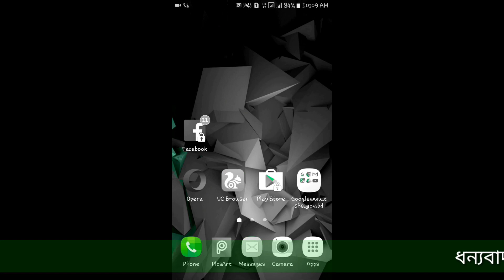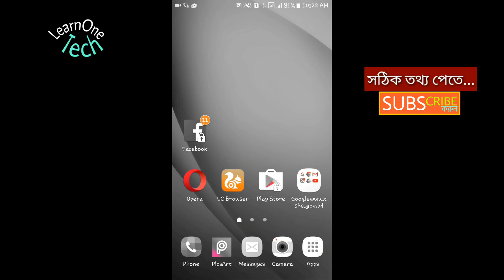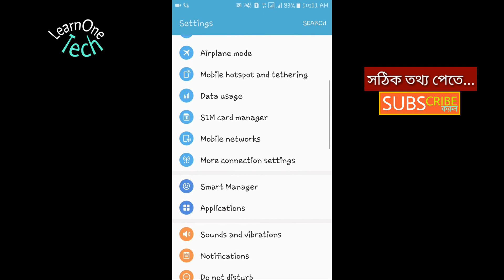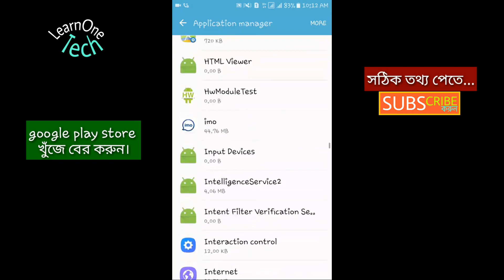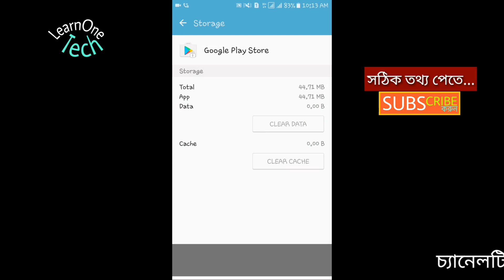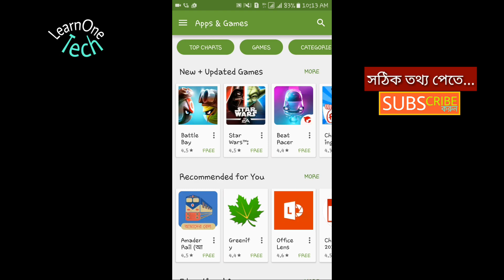[Bangla] Common errors of google play store and how to fix them easily.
Hello friends,
Good day! Hope you are all well. Here I'm trying to explained in depth about google play store downloading problem. There are many kinds of common errors like 919, 921, 923, 927 etc and download pending. I hope if you watch my tutorial , you will solve your problem very easily. Easy method. Just follow.